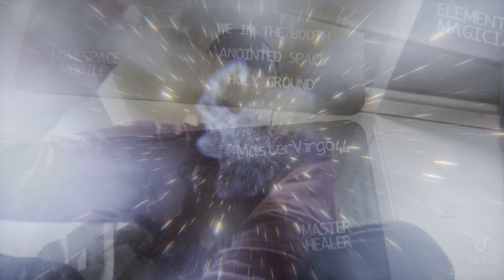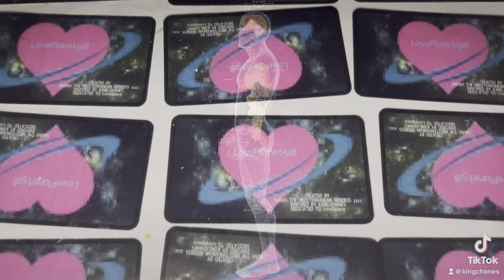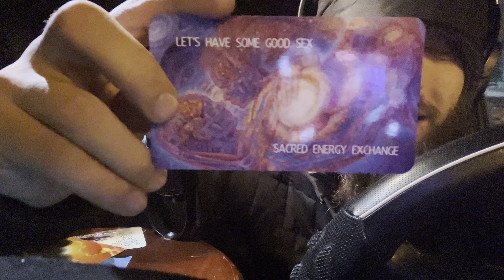EMS ⚠️LovePlanet💜#528 healing divine meditation electric magnetic service 💯🧙‍♀️⚡️❤️‍🩹